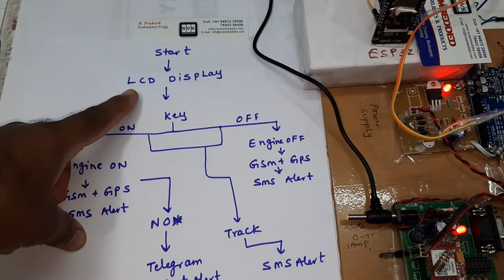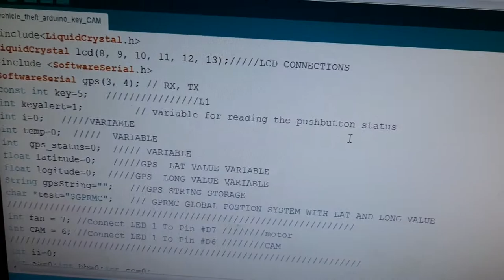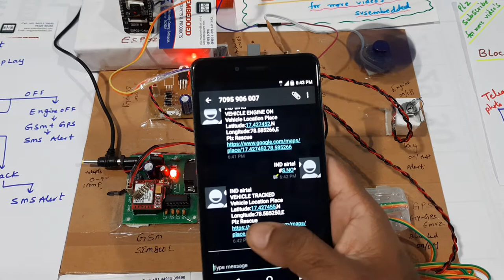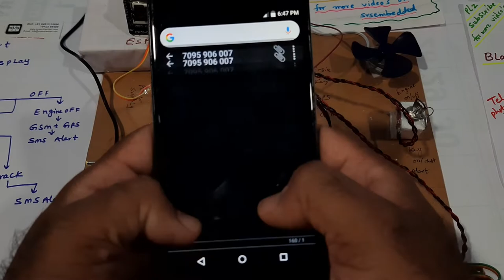High-tech car theft: Photo Captures Driver Caught In Stolen Vehicle Using ESP32CAM and Arduino, GSM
High-tech car theft: Photo Captures Driver Caught In Stolen Vehicle Using ESP32CAM and Arduino,GSM, GPS
M1: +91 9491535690                  M2: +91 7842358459